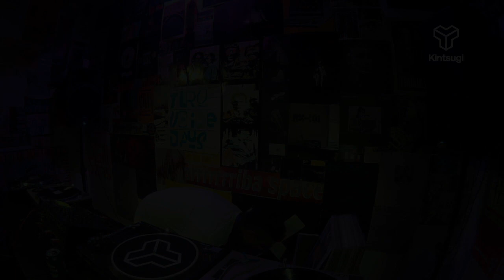Chamann@Kintsugi 39th Transmission "SURVIVOR SERIES"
Kintsugi 39th Transmission "SURVIVOR SERIES"
Chamann